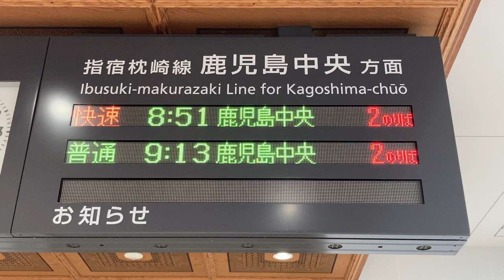JR九州 慈眼寺駅 改札口 発車標(LED電光掲示板)